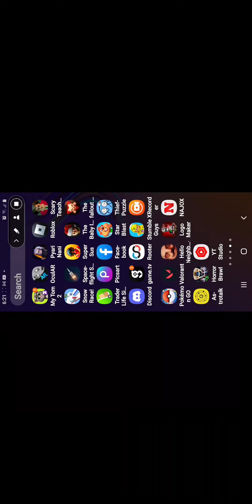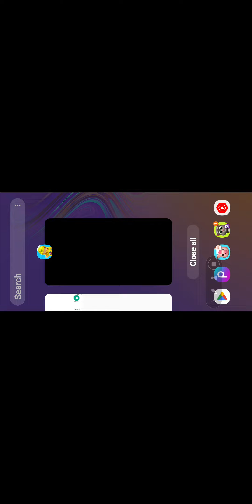I AM PLAYING STUMBLE GUYS